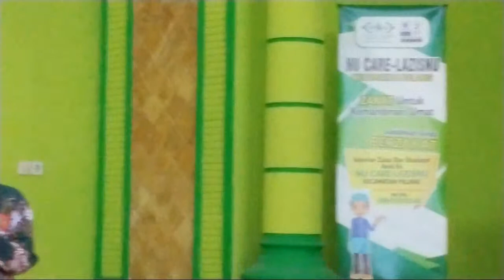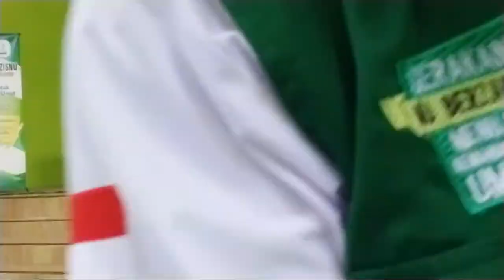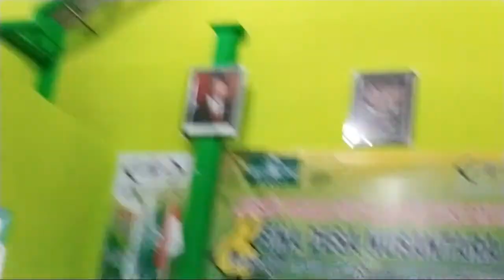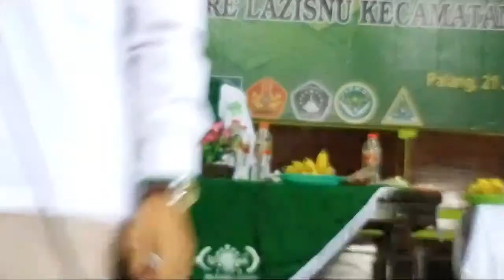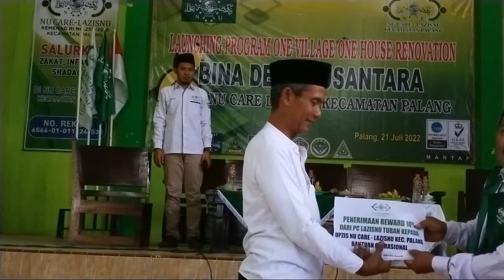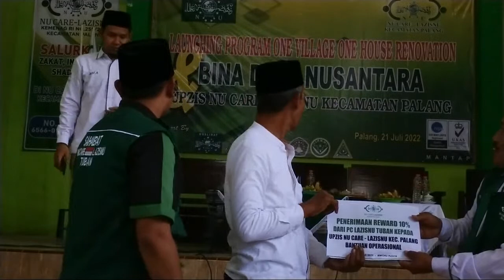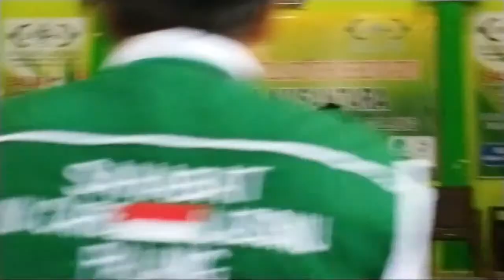Tuban NU - Care LAZISNU Palang live streaming#news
Launching Of Program One Village One House Renovation & Bina Desa Nusantara

tubanberita terkinilive streamingkampung miliarder tubankompastv live streamingkompas tv live streamingnewsbreaking newskompas newslive newstop newsyoutube newsbreakingnewsberita terbaru hari inikompasnewsviral terbaruberita kompasberita kompastvindonesianews updatenews livetvonenews.comapa kabar indonesiatv one terbarutv one updatetv one liveberita update